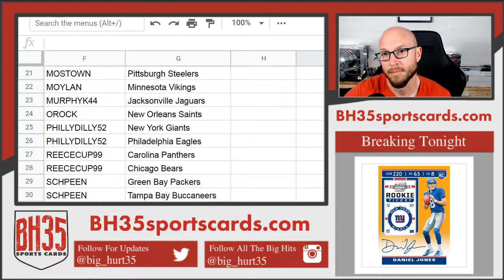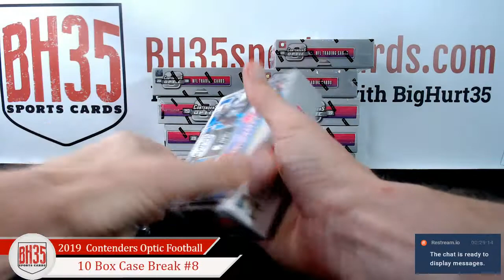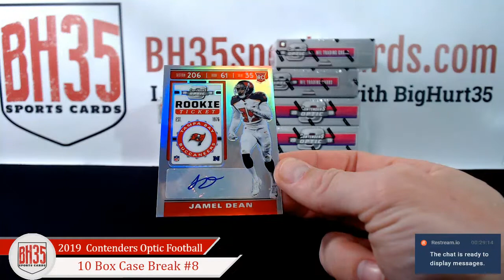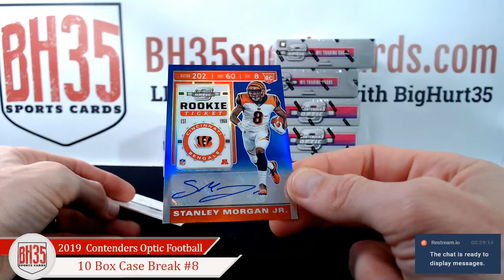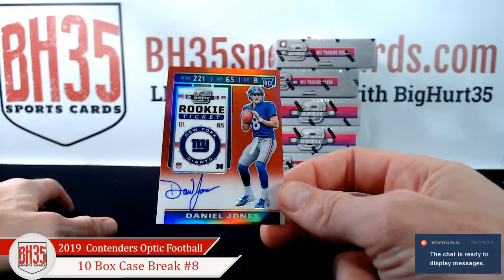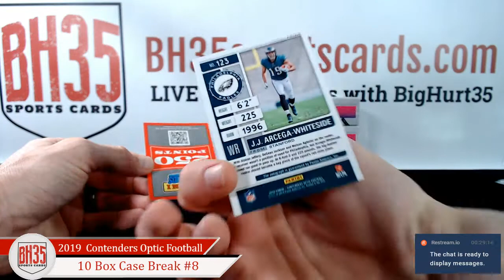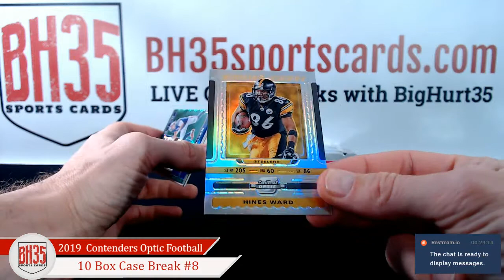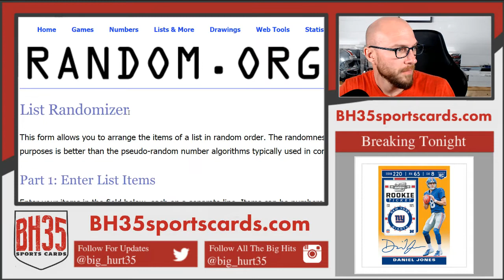2019 Panini Contenders Optic Football | 10 Box Case Break #8 Pick Your Teams